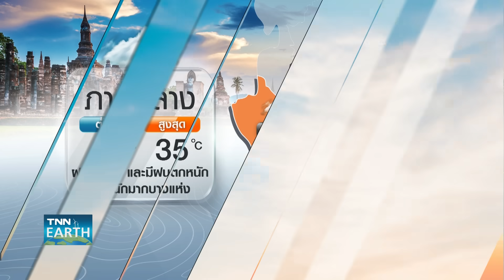พยากรณ์อากาศ 16 สิงหาคม 2566 | 16-21ส.ค. ทั่วไทยฝนเพิ่ม | TNN EARTH | 16-08-23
กรมอุตุนิยมวิทยาคาดการณ์ช่วงวันที่ 16-21สิงหาคมนี้ ทั่วทุกภาคยังมีฝนตกต่อเนื่อง โดยเฉพาะสุดสัปดาห์นี้ฝนจะตกหนักเพิ่มขึ้น พื้นที่ที่มีฝนตกหนักสะสมต้องระวังอันตรายจากน้ำท่วมฉับพลันและน้ำป่าไหลหลาก